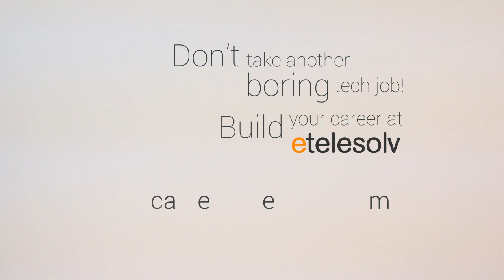Life @ Etelesolv: What was your first impression?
We asked our employees what were their first impressions working at Etelesolv.